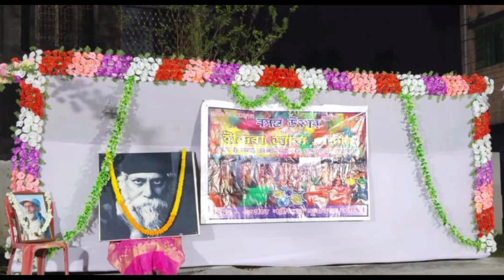কৃষ্ণের রাসলীলা||বসন্ত এসে গেছে ||Part -2||আমাদের নাচের স্কুলের বসন্ত উৎসব ||শুভ দোলযাত্রা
কৃষ্ণের রাসলীলা||বসন্ত এসে গেছে ||Part -2||আমাদের নাচের স্কুলের বসন্ত উৎসব ||

*We don't have any copyrights to the music used in the video*